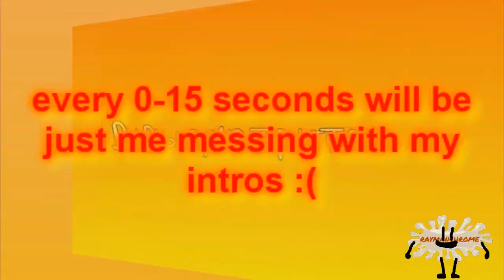luuusah you already chosed sources not alphabetical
Round 12/26 vs myself in LAT. Source: Lion Reklama.mp3, Let's Do The Fork In The Garbage Disposal - x2 speed.mp4